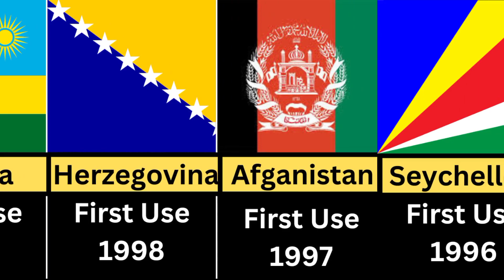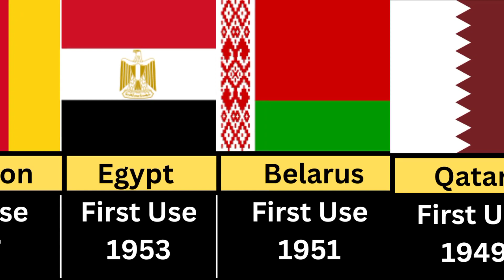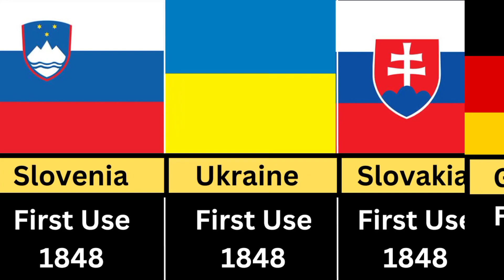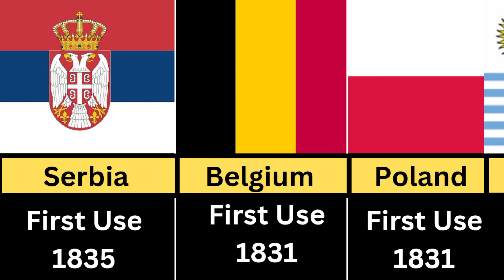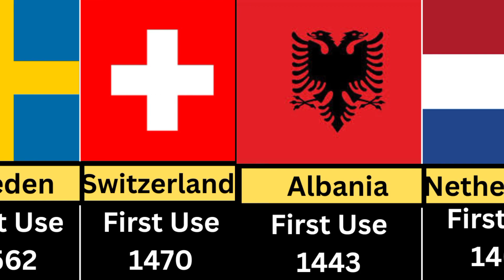The Oldest Flags In The World 🤔🤔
This video contains the list of the oldest flags in the world.It includes all the countries of the world and the year in which their flag is used first time.It includes all nations like Usa,India,Uk,China, Russia, France, Germany, Italy, Brazil,Canada, Argentina, South Africa, South Korea, North Korea, Pakistan, Afganistan, Newzealand, Australia, Kazakhstan, Malaysia,Kenya, Zimbabwe, Uzbekistan, Ukraine, Portugal, Switzerland,Syria, Taiwan, Tajikistan,Tanzania, Thailand, Togo ,Tonga ,Trinidad and Tobago, Mexico, Austria, Azerbaijan, Bahamas, Bahrain, Bangladesh, Barbados, Belarus, Vietnam, United Arab Emirates, Cambodia, Laos, Lebanon, Thailand,Guana, and many more.

All the information contained in this video is derived from the authorised websites and blogs.If you have any query related to the video then you can clarify it from online resources very easily.

I make my videos using my mobile phone Realme Narzo 10 A.Firstly I do research of the video using Google and other relevant websites and blogs related to the topic. Then I download the photos from the Google.Then i compile them using Canva. After compilation I use Kinemaster to edit my videos.I use Canva to make the thumbnail of my videos.After editing i upload my videos on YouTube using my mobile phone Realme Narzo 10 A.